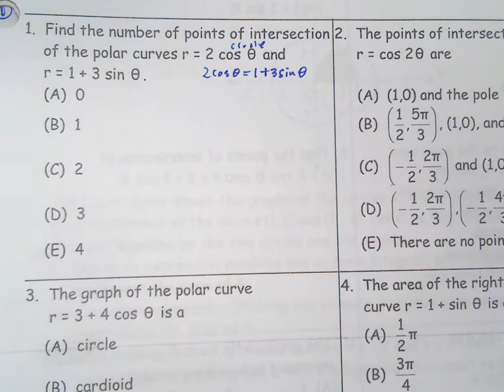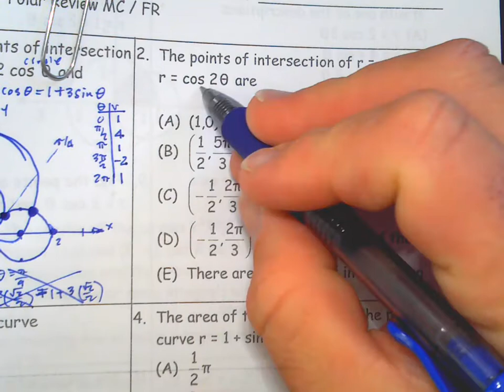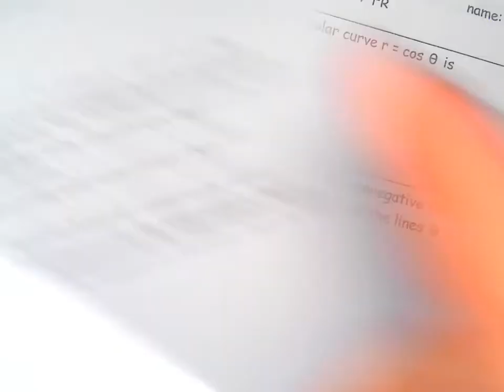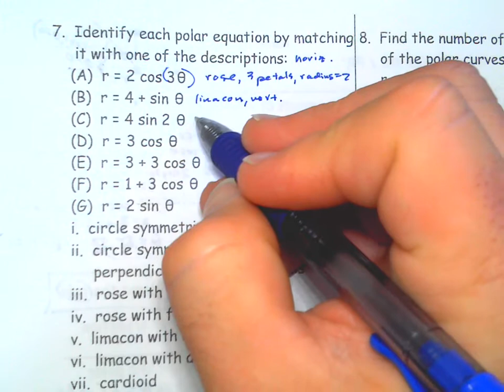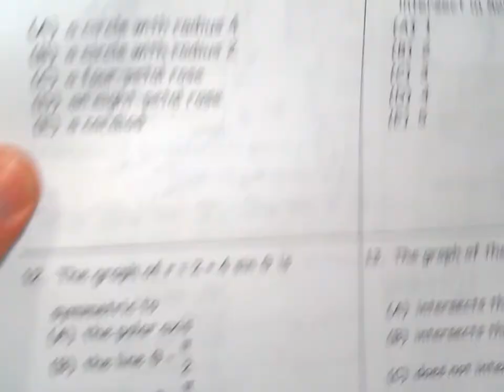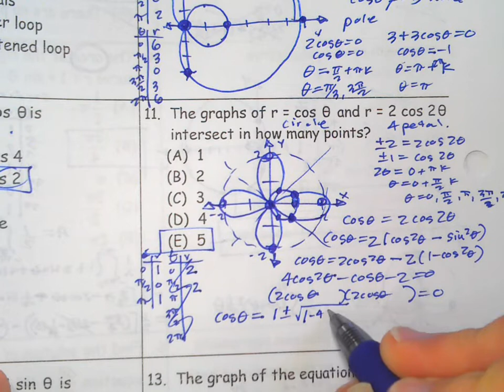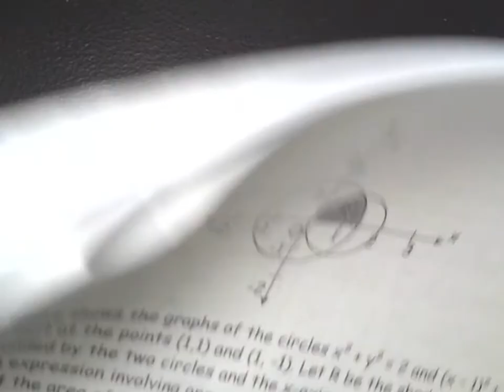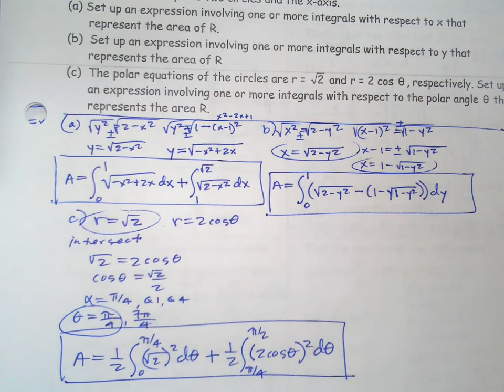AP Calculus BC 4-9 office hours